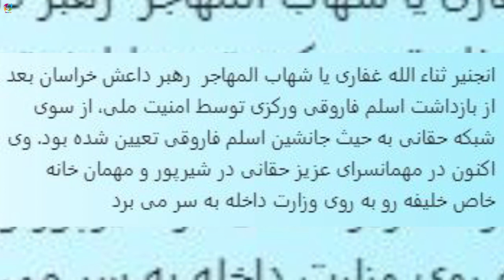عاجل خانه سر..اج ا/لدین حـ.ـ.ـقا/نی بزرگترین مرکز تر...ور/سیت ها شده است